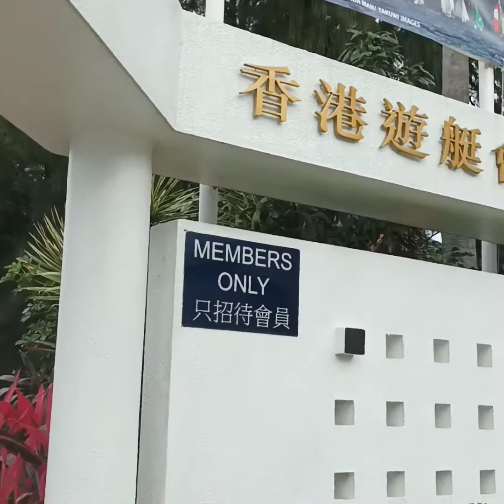Taking a video @Yatch Club overlooking Victoria Harbour/Vilma Evangelista